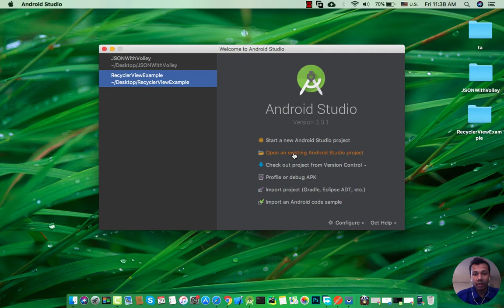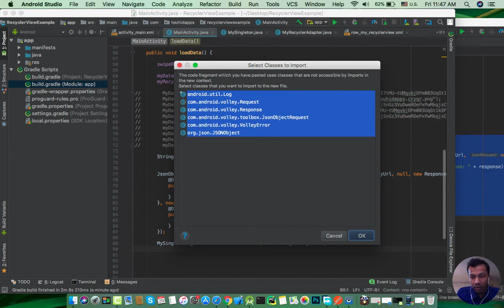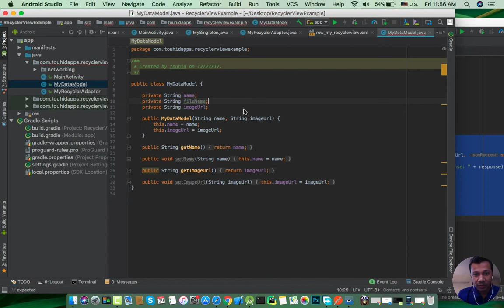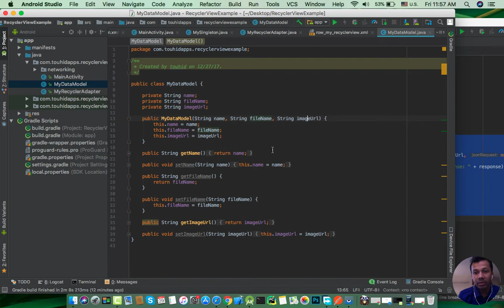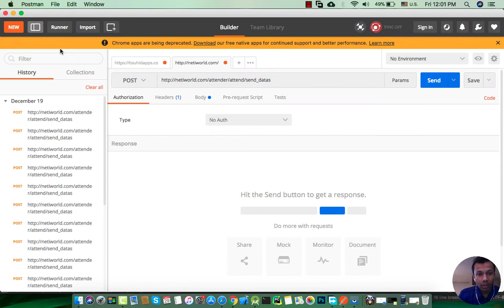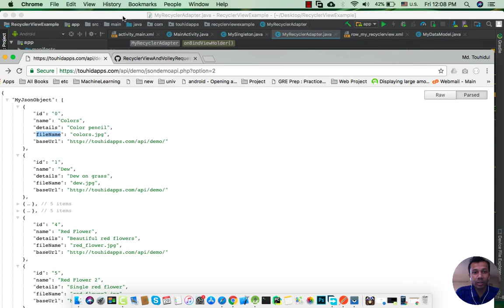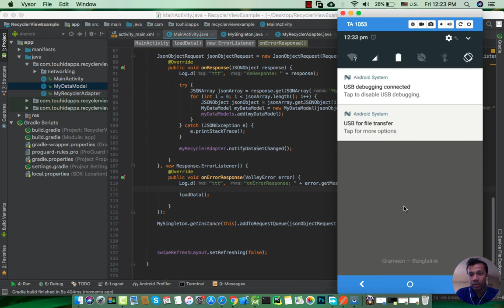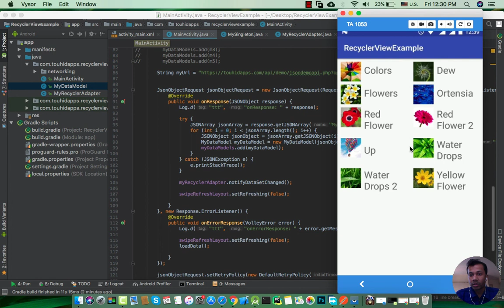Android JSON Parsing with Volley Library Tutorial - Part-2 Data show on RecyclerView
Volley Data show on RecyclerView - Android Bangla Tutorial
ভলি লাইব্রেরি দিয়ে সার্ভার থেকে ডাটা এনে রিসাইকেলার ভিউ এ দেখানো